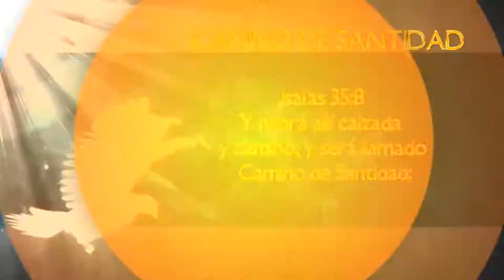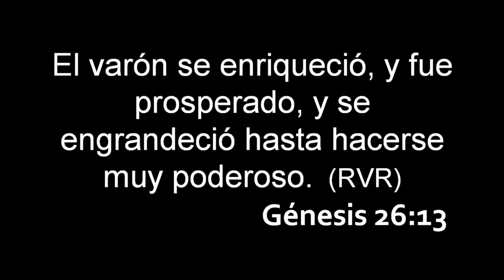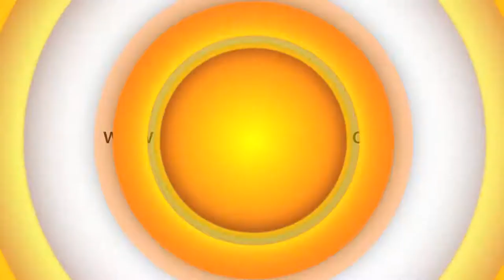Dios quiere que tengamos salud y prosperidad. Parte 1.